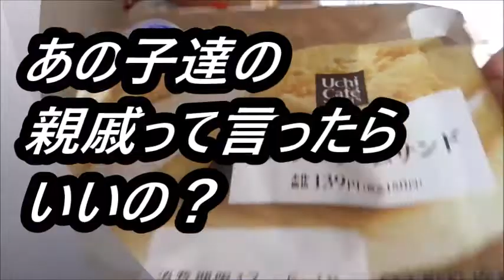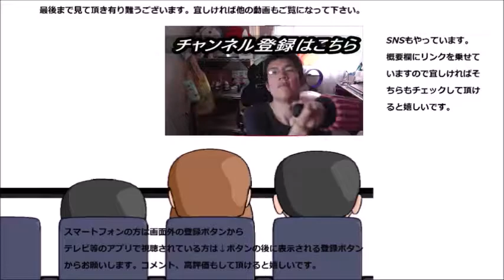ローソン ふんわりとしたミルククリームサンドを食べてみた ふんわりの中に思わぬ伏兵！！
ローソン　ふんわりとしたミルククリームサンドを食べてみました。このパッケージ、ブランシリーズの親戚なのかな？